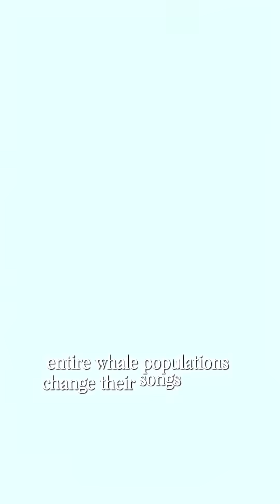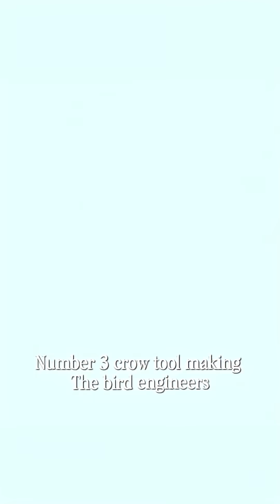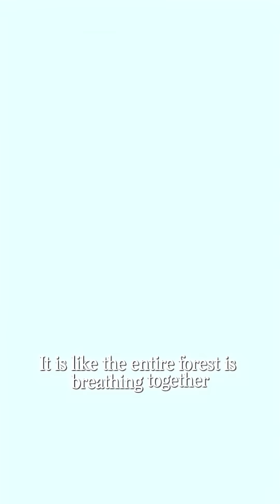5 Animal Behaviors Scientists Still Can't Explain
"Science has answers for almost everything, but some animal behaviors remain a complete mystery. In this video, we explore 5 bizarre things animals do that have left the world's top biologists and zoologists utterly stumped. From mysterious migrations to strange rituals, these are the greatest unsolved mysteries in the animal kingdom."

"Dive into the world of unexplained animal behavior, zoological mysteries, and strange wildlife facts. This video covers everything from animal cognition mysteries to bizarre instincts that defy evolution. Why do these creatures act this way? The truth is, even with all our technology, we are still discovering the secrets of the natural world. This is essential for anyone interested in animal documentaries, wildlife facts, and unsolved science mysteries."

unexplained animal behavior
animal mysteries
science can't explain
bizarre animal facts
mysteries of nature
zoology mysteries
strange animal behavior
starling murmuration
why do cats purr
why do zebras have stripes
immortal jellyfish
whale song mystery
unsolved mysteries
animal instincts